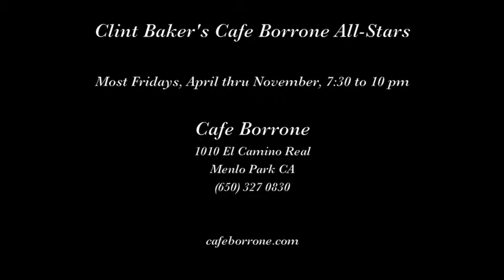Cafe Borrone Jazz Quintet "Algiers Strut"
The Cafe Borrone Jazz Quintet plays "Algiers Strut" on November 3, 2017 at Cafe Borrone in Menlo Park CA.

Musicians are Jeff Hamilton, leader, piano; Jim Klippert, trombone; Ryan Calloway, clarinet; Bill Reinhart, banjo; and Mikiya Matsuda, bass.